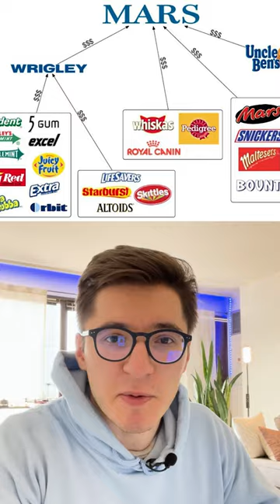You are Deceived at The Grocery Stores 😳 😳 (snack monopolies)